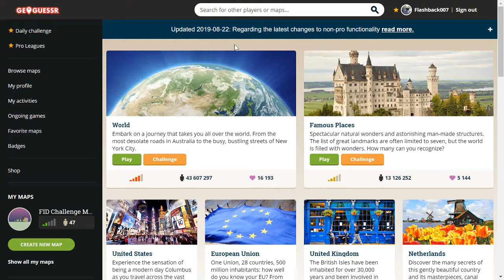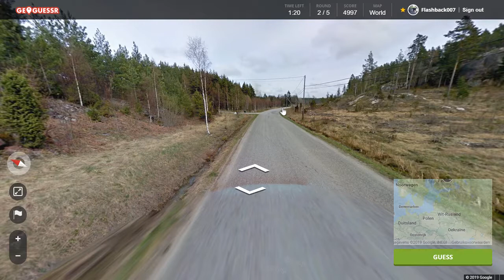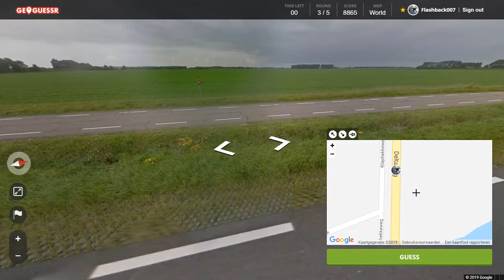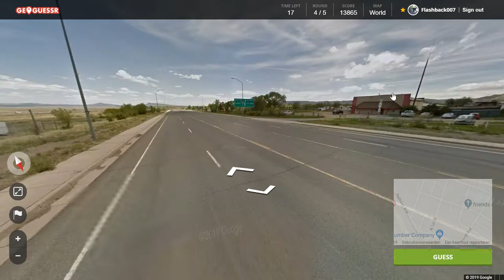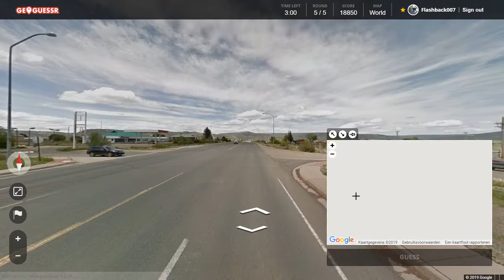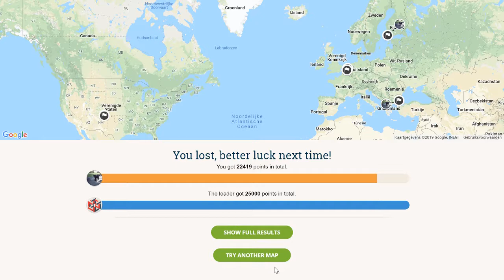Geoguessr Daily Challenge #124: Met een Nederlandse tintje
Twee keer maar liefst